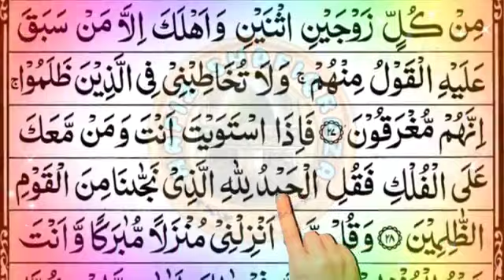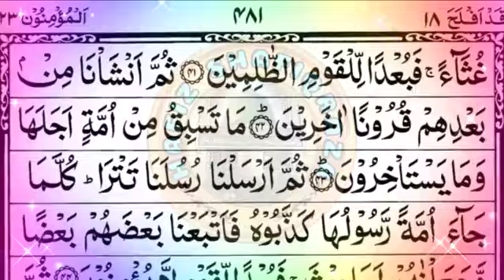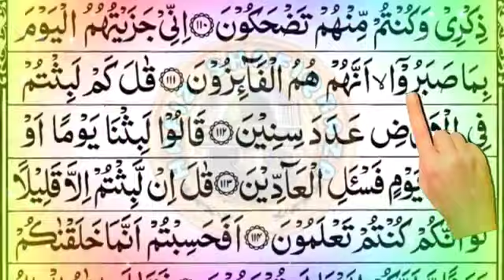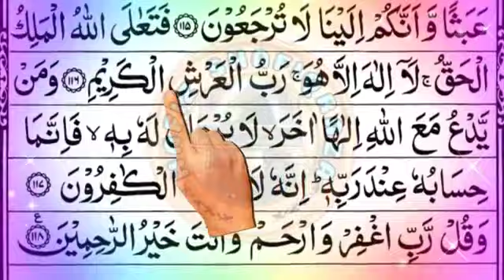#23 💞 Surah Mominoon Full 💞 सूरह मोमिनून💞 Quran Chapter 23 💞 Surah Mominoon 💞 Surah Mominoon Ti